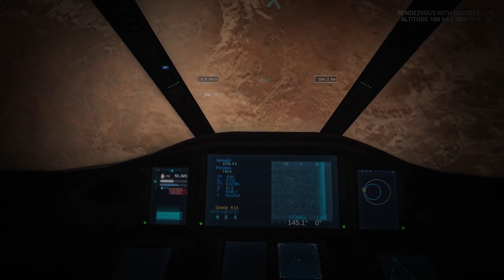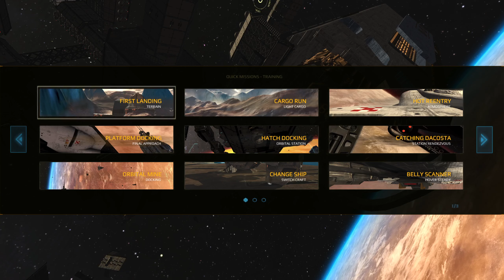Flight of Nova - Completing all the training missions from cockpit view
I complete the 9 existing training missions in cockpit view. There are some small mistakes in some, but I think it was pretty good for doing them all in one go.

0:00 Loading
0:14 First Landing
2:02 Platform Docking
4:08 Orbital Mine
6:08 Cargo Run
9:50 Hatch Docking
12:07 Change Ship
14:17 Hot Reentry
20:08 Catching Dacosta
38:44 Belly Scanner